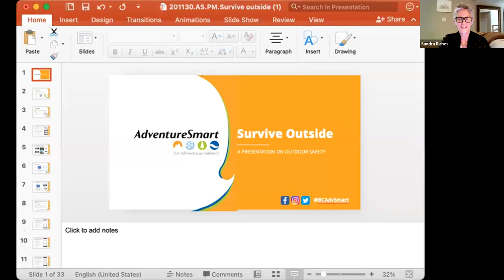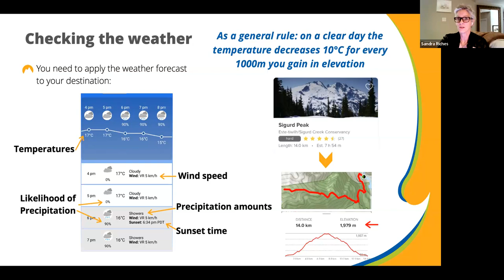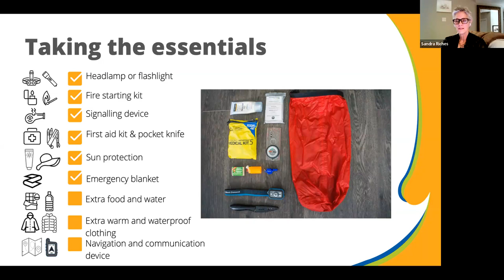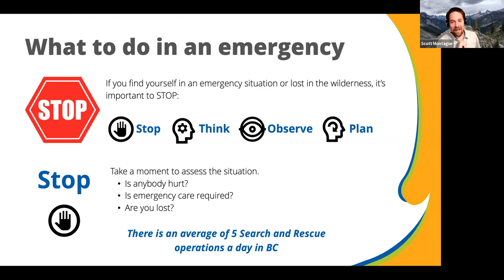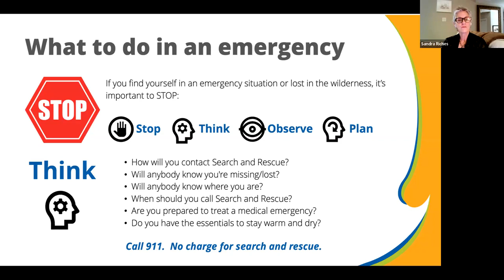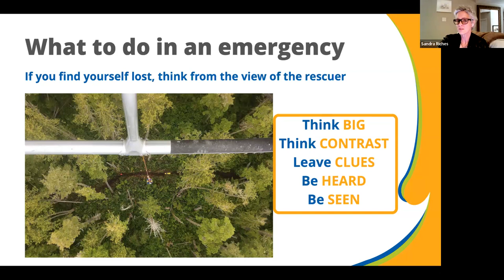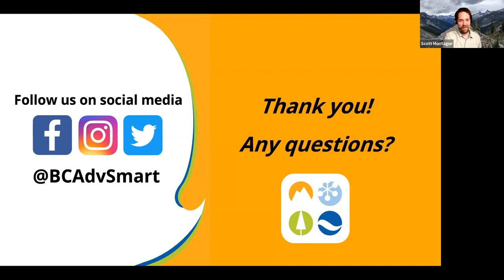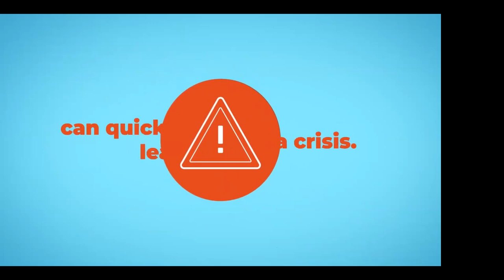Survive Outside Program | BC AdventureSmart Summer 2023 Series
This workshop will heighten your skills with preparation for your summer adventures, helping you reach your destination in AdventureSmart style!

What topics will be covered?
~ making a plan and leaving a trip plan
~ physical, certification based, mentorship, mental strength, decision making, group dynamics
~ basic safety items, plus adding season and sport specific gear.
~ What to do in an emergency.

Anyone interested in outdoor recreation and personal preparedness for outdoor activities such as hiking, backcountry adventures, mountain biking, 4x4ing, bike touring, geocaching, camping.

Heading outdoors?
Start with us @BCAdvSmart

The BC Search and Rescue Association created AdventureSmart in 2004 and continues to 100% endorse and financially support this program in BC.